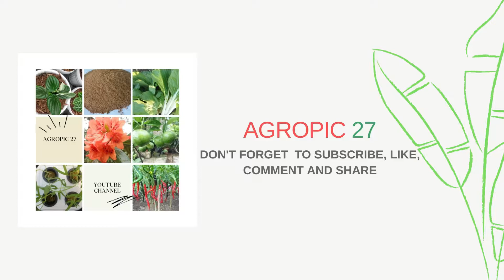MENGENAL TANAMAN KOLA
Mengenal tanaman kola. tanaman kola ini berasal dari benua Afrika dan sudah menyebar ke seluruh dunia termasuk Indonesia. Tanaman ini dapat tumbuh sampai 10 m lebih. Manfaat dari tanaman kola adalah untuk membantu mengobati asma dan menyegarkan badan. Tanaman kola dapat tumbuh pada daerah dengan kondisi tanah lembab. Tanaman ini juga sangat rentan terhadap hama dan penyakit. Tanaman kola cukup potensial bila dibudidayakan. Biji kola dapat digunakan sebagai bahan baku minuman.